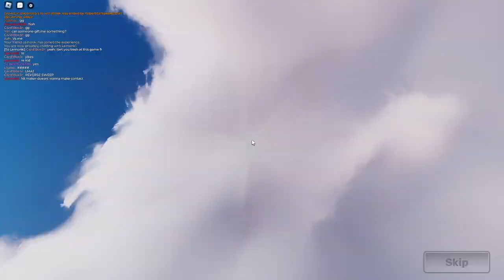REVERSE SWEEP AGAINST 86% WIN RATE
i would straight up uninstall lil bro